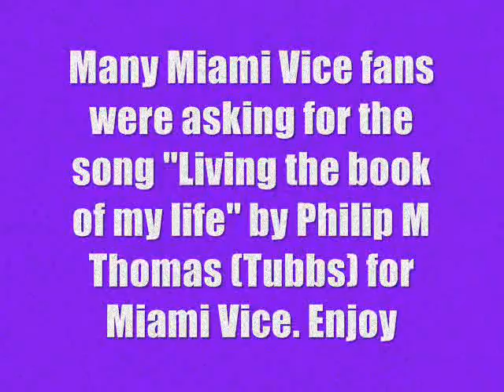Philip M Thomas (Tubbs) - Living the book of my life (Miami Vice)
Many Miami Vice fans were looking for this song. So here it is. You may not find this song on the internet anymore. Song is Living the book of my life by Philip M Thomas (Tubbs),  from Miami Vice series, Season 1, Episode 17 ''The Maze'' Thomas recorded a music album entitled Living the Book of My Life in 1985.